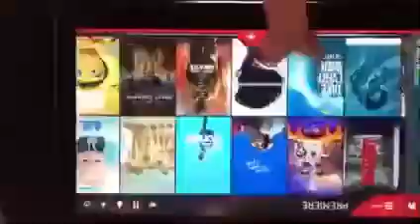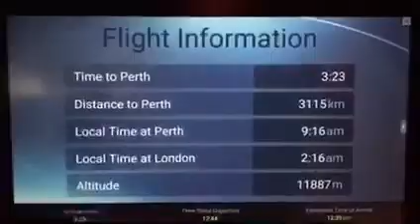London to Perth flight time lapse 2x slower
Name of the original time lapse: London to Perth timelapse full flight.
The original time lapse is on my YouTube channel.